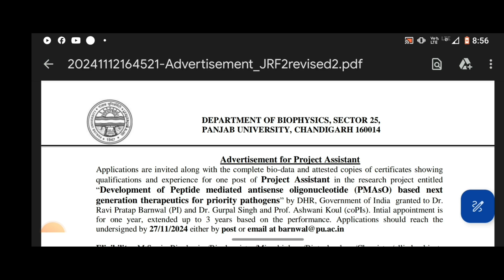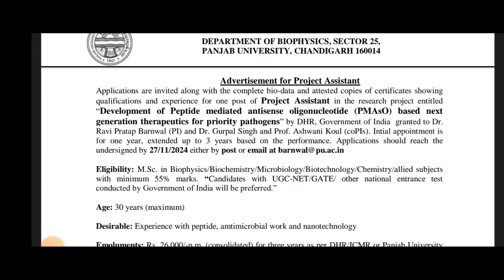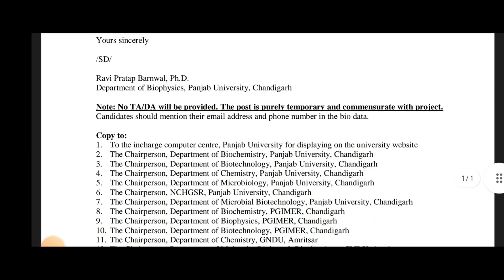Punjab University Chandigarh Recruitment 2024/PU Chandigarh recruitment 2024